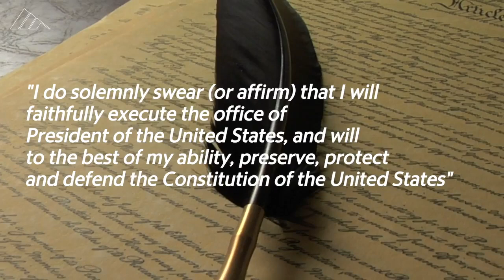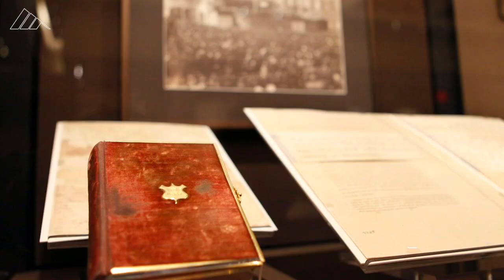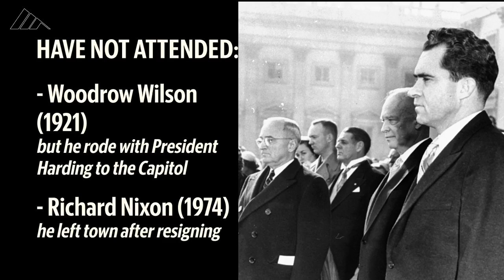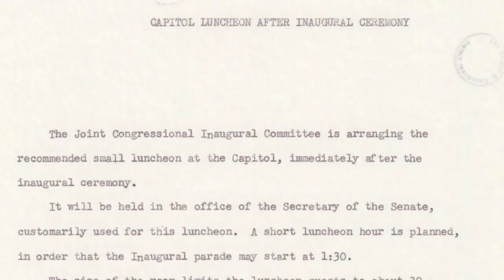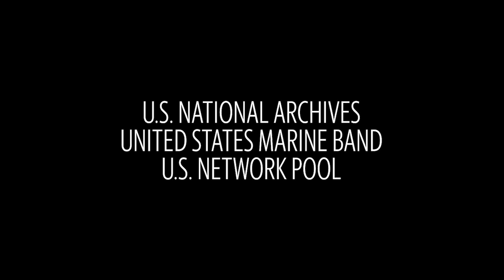11 United States presidential inauguration traditions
While the 20th Amendment to the Constitution says the president must take the oath of office in the January after the election, everything else you normally see when the president is inaugurated is due to tradition.
Video by Meta Viers / McClatchy